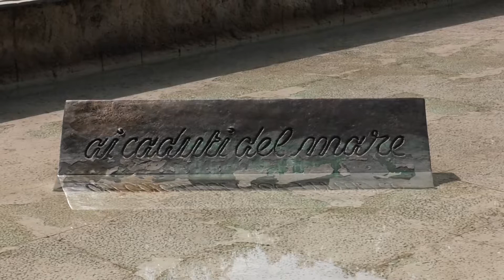Caduti del mare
Messa in funzione questa mattina nei giardini di Piazza Pradaval, in Corso Porta Nuova,  la fontana dedicata ai  “Caduti del Mare”. Un intervento importante che restituisce alla città un luogo gradevole e sicuro.
ANDREA MIGLIORANZI – Pres. AMIA
MARCO PADOVANI – Ass. Strade e Giardini Comune di Verona